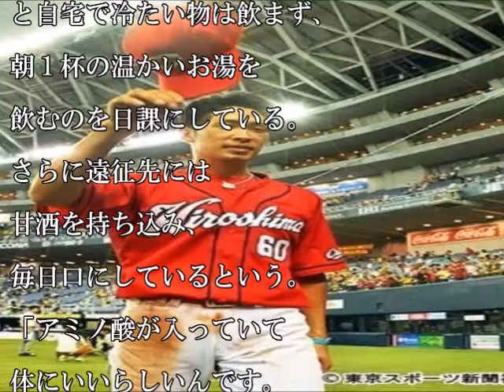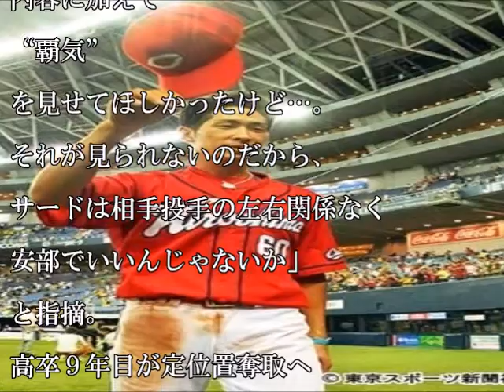【カープ】広島 安部の覇気支える朝１杯のお湯と甘酒